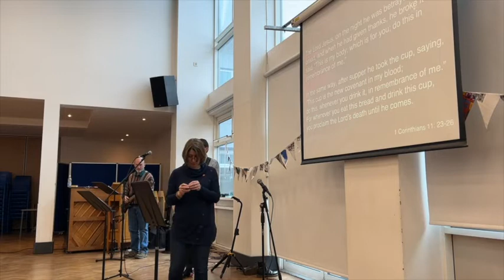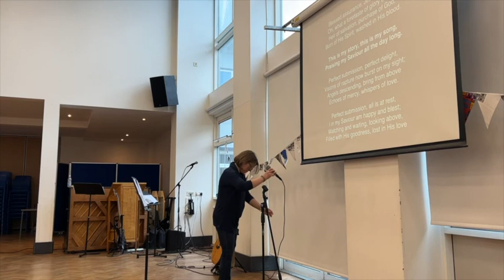Harrogate Vineyard Church 13-Mar-22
Worship ('Holy' - Brenton Brown, 'Kingdom Come Lift Up Your Heads' - Rich Di Castiglione, 'All I Am' - Nik Gee, 'When I Survey' - Isaac Watts). Talk by Emma (Finding Encouragement In The Bible).